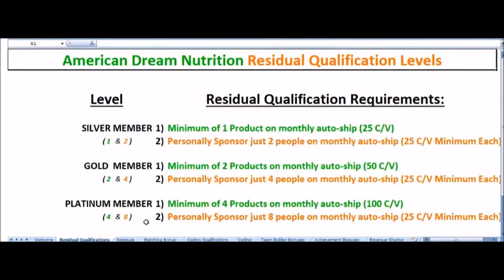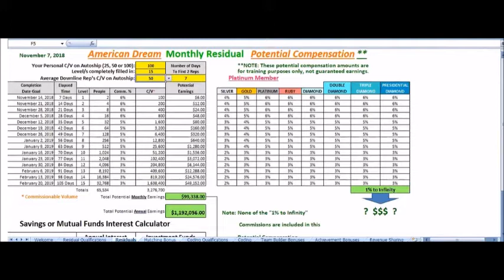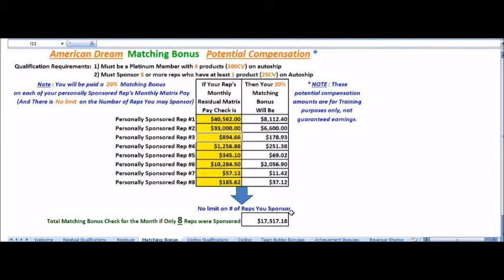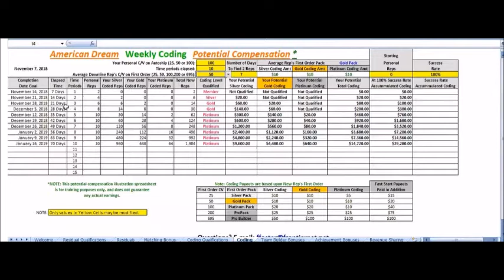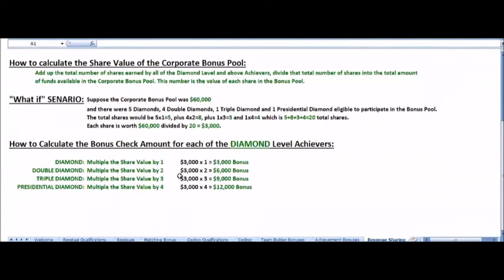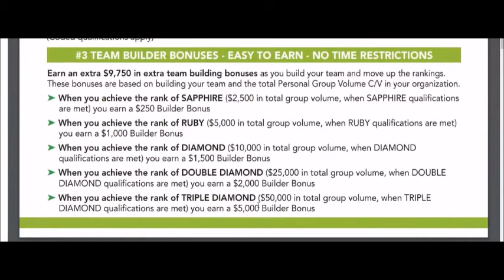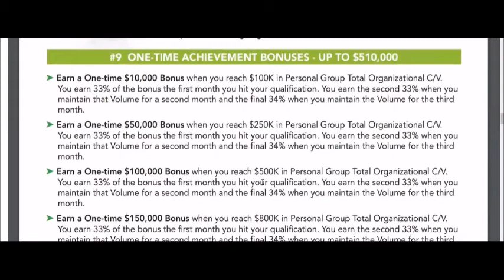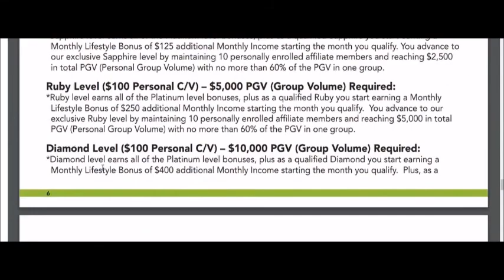American Dream "COMPENSATION PLAN" with Ken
American Dream "COMPENSATION PLAN"
Retire Early...  Retire Wealthy
The company Pay For Your First Bottle of Product… Your Choice.
Welcome To American Dream's Powerful Done-For-You System